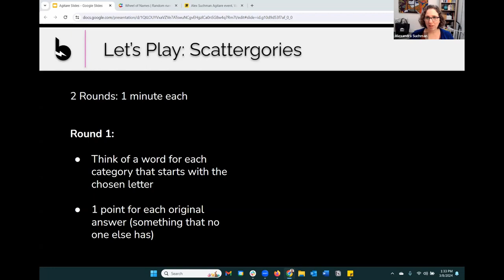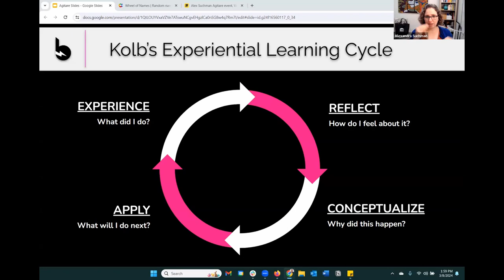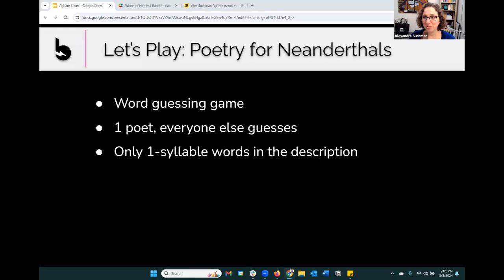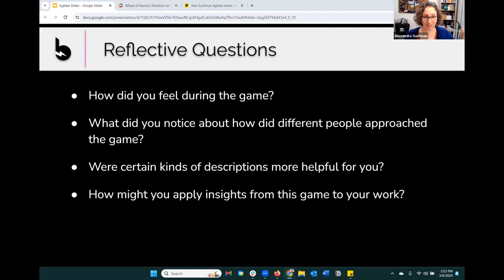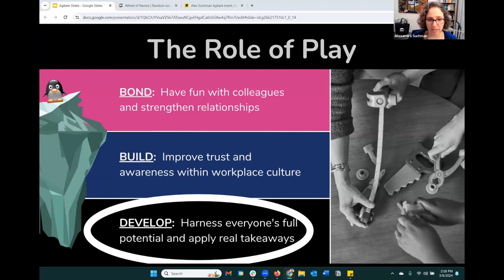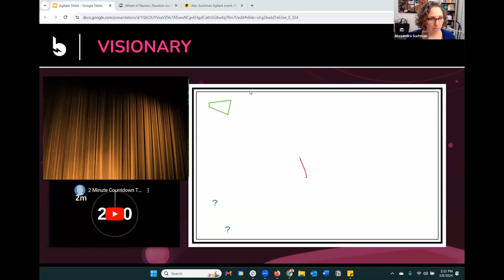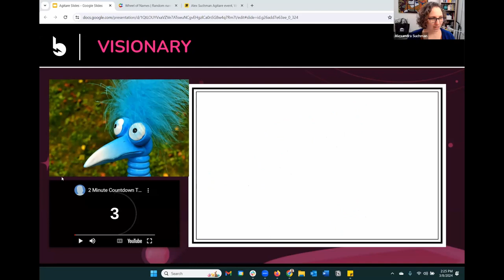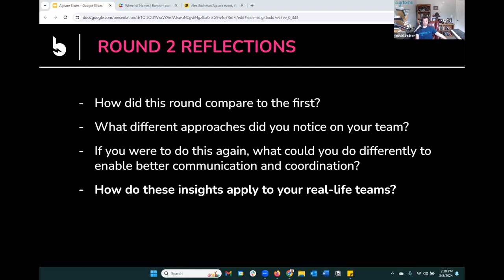Playing Games with Alex Suchman and Agitare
For our first (and only!!?) Agitare event of 2024 we were joined by Alex Suchman to talk about playing purposeful games and to play a few games together. Alex is a co-founder of Barometer XP, where she helps clients improve team dynamics and enhance individual skills using games. Join the conversation for a deeper look at how we can use various types of games to improve together and as individuals.

Agitare is a community built of facilitators from across the national security and defense sectors who employ facilitated discovery, problem-solving, team-building and design frameworks to enhance the mission, innovation, and transformation efforts of their units, offices, and organizations.

We seek to normalize facilitated discovery and design frameworks in policy and workforce decisions in National Security by providing a venue for these once isolated innovators and enablers to build a community of practice, find and share support and motivation, and improve their craft.